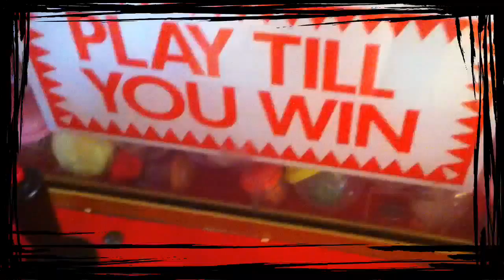Free Ice Cream!